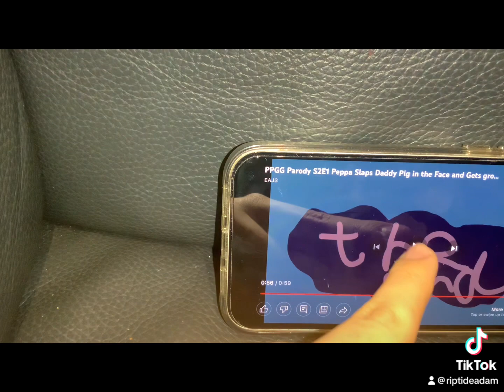New Furytales A.K.A New Plushytales S1E17: Monster Hunting.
Riptide Adam & Orange hoopoe Goes Monster hunting.